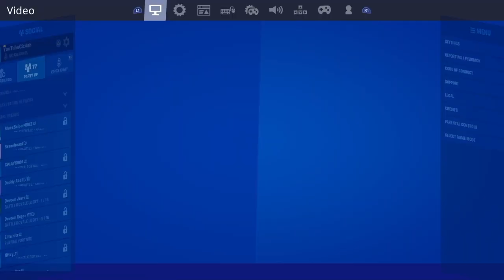Strikepack pro tries Astro C40 PS4 Controller (Handcam & Aimbot) | cizdah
Song: SICKOMODE- Travis Scott

10k?